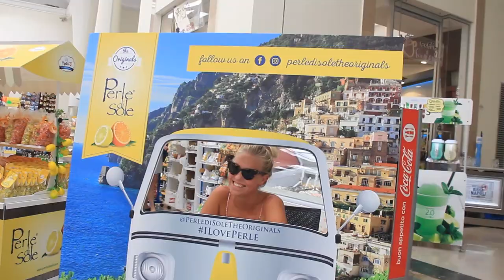Perle di Sole on tour @ Napoli _part 1